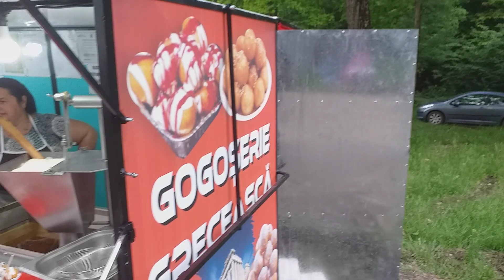Și Dinou La Bălci Unde Credeți Că Am Fost